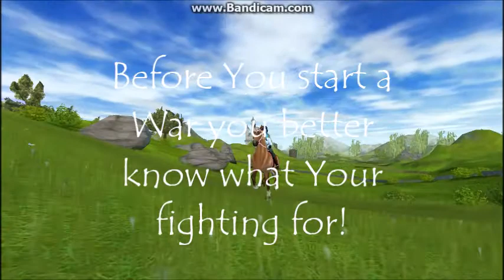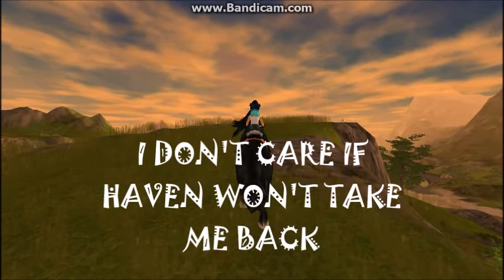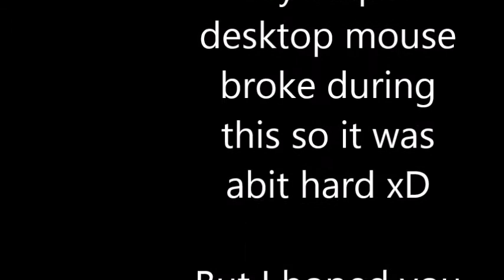Angel with a shot gun